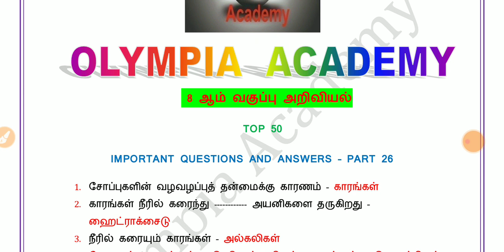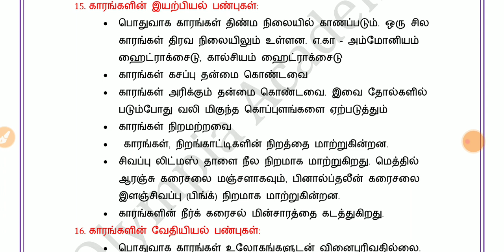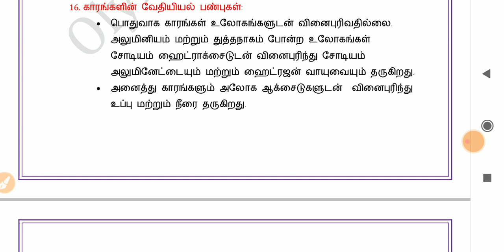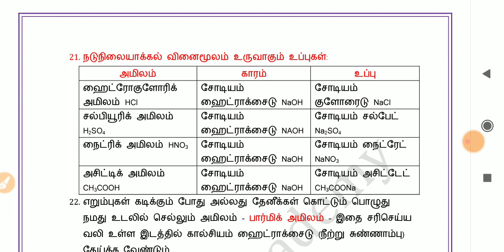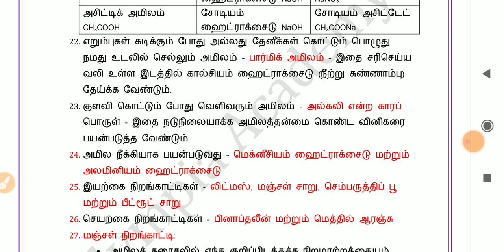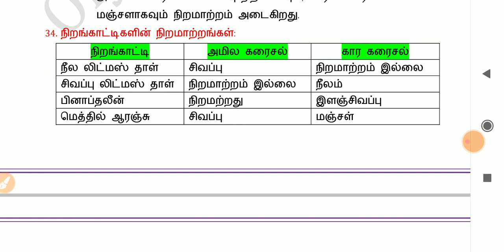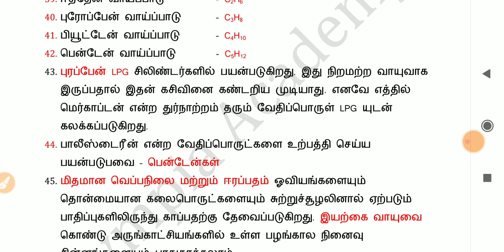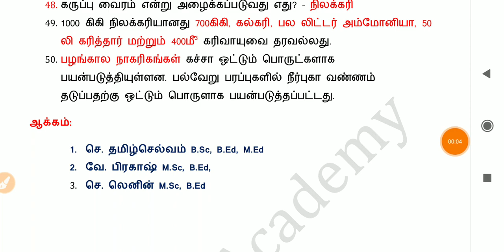8th SCIENCE NEW BOOK |TOP 50| IMPORTANT QUESTIONS AND ANSWERS| PART 26| TNPSC G 1, 2, 4| TNEB |TET